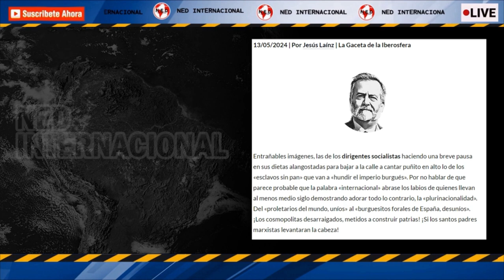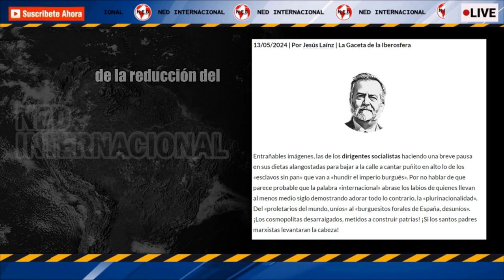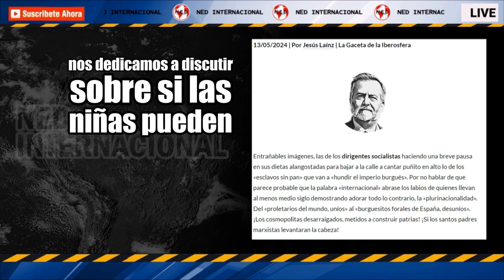LO QUE QUEDA DE LA IZQUIERDA ⚠️ Por Jesús Laínz | La Gaceta de la Iberosfera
Entrañables imágenes, las de los dirigentes socialistas haciendo una breve pausa en sus dietas alangostadas para bajar a la calle a cantar puñito en alto lo de los «esclavos sin pan» que van a «hundir el imperio burgués». Por no hablar de que parece probable que la palabra «internacional» abrase los labios de quienes llevan al menos medio siglo demostrando adorar todo lo contrario, la «plurinacionalidad». Del «proletarios del mundo, uníos» al «burguesitos forales de España, desuníos». ¡Los cosmopolitas desarraigados, metidos a construir patrias! ¡Si los santos padres marxistas levantaran la cabeza!
COLUMNA JESÚS LAINZ | La Gaceta de la Iberosfera